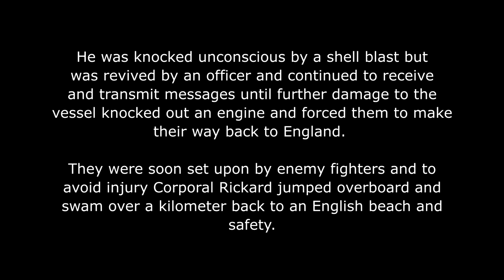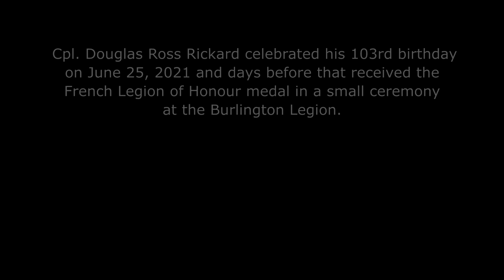Canadian Douglas Ross Rickard on the Raid on Dieppe, August 19, 1942.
Douglas Ross Rickard enlisted in the Canadian Army upon the outbreak of the Second World War and trained as a signaller in Canada and the United Kingdom. In August 1942 he was selected with others for a special mission - the Raid on Dieppe. A Corporal in the Royal Canadian Corps of Signals, L section, 6th Brigade, 2nd Canadian Division, Rickard arrived at Dieppe in the early morning of August 19, 1942 aboard a tank landing craft (TLC) containing three tanks. His station was in the stern of the TLC with an officer in an armoured cabin. He was knocked unconscious by a shell blast but was revived by an officer and continued to receive and transmit messages until further damage to the vessel knocked out an engine and forced them to leave. They were set upon by enemy fighters off the coast of England and to avoid injury Corporal Rickard jumped overboard and swam over a kilometer back to an English beach and safety. In an August 2020 interview with Bob Ankrett of Royal Canadian Legion Branch 60 Burlington, Ontario, Corporal Rickard recalls at the age of 102 his experiences of the Dieppe Raid.